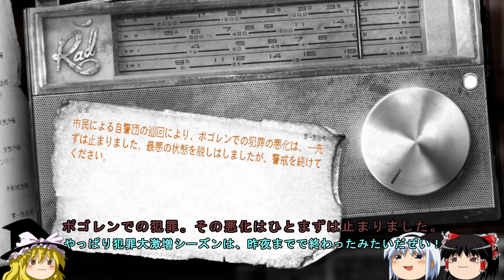【This War of Mine】幼女とお饅頭の40日戦争#36【ゆっくり実況】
田舎から出てきたばかりのお饅頭たち。今度は戦場のなかで、幼女を守りつつ一般人として生き抜きます。目標は全員生存と、気に入らない連中の殲滅です。

【使用映像素材】
「iStock」様
ロイヤリティフリーライセンス購入済み。